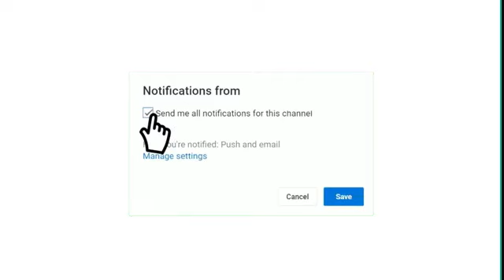prochain match chabibat el Kabylie JSK vs l'Ittihad Biskra USB